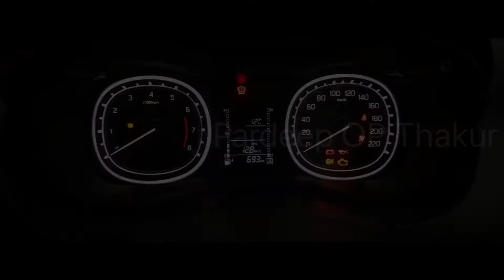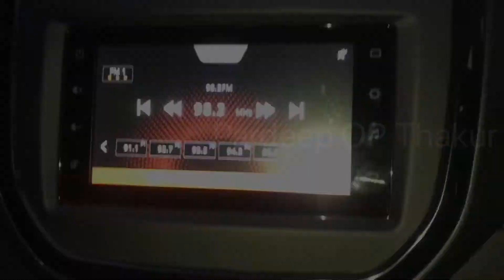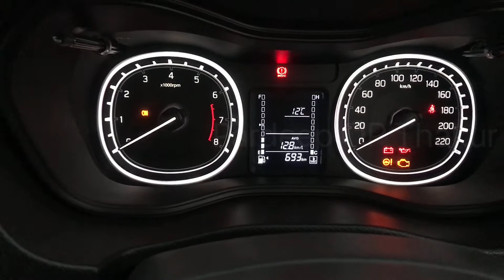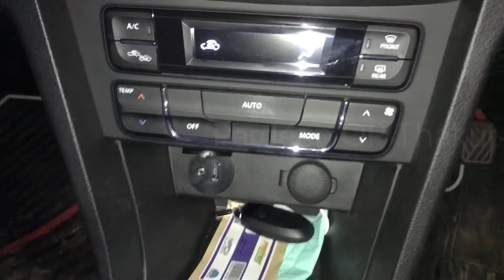Toyota Urban Cruiser Sub-Compact SUV । Urban Cruiser High Grade Detailing Review 2022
This Is Pardeep From HR
I’m a Graphic Designer and Owner of a Top Selling Hatchback Car 🚙

My Second YouTube Channel For Swift Repairing and Denting Painting Work

⤵️ Here I’m talking about India’s Best Selling
5 Seater SUVs TOYOTA URBAN CRUISER Which is based on Maruti Suzuki’s Vitara Brezza And This is the second Top Variant which is based on ZXI. In both Vehicle na any major Difference both are good in the segments

On Road Price 10.84 Lakh HR.

Other Features👇🏻

Dual Front Airbags (Driver + Co-Driver)
Advanced Body Structure (TECT Body) Speed-Sensitive Auto Door Lock
Anti-Pinch Driver-Side Power Window
Rear Wiper & Washer
Rear Defogger
Day / Night Inner Rearview Mirror
ISOFIX Child Seat Restraint
System Immobilizer & Anti-Theft Security Alarm Driver & Co-Driver Seat Belt Reminder Reverse Parking Camera with Display in Audio Reverse Parking Sensors (4 No.s) with Infographic Display Auto Headlamps On/Off 5-Door Central Locking System
Pedal Release System Side Impact Protection
Beam Manual Headlamp Levelling Front Seat Belt with Pre-Tensioners & Force Limiters Rear Seat Belts 3 Pt (2 No.s) & Centre Lap Belt Warning Lamp/ Reminder for (Low Fuel, Door Ajar, Headlamp On, Key Left, Front Seat Belt) Child-Proof Rear Door Locks High Speed Warning Buzzer * Adjustable Shoulder Anchor for Front Seat Belt Interior

⚠️Disclaimner⚠️

We Just Edited And Published To Audience For Entertainment and Knowledge Purpose Only.

Mr. Pardeep Kumar